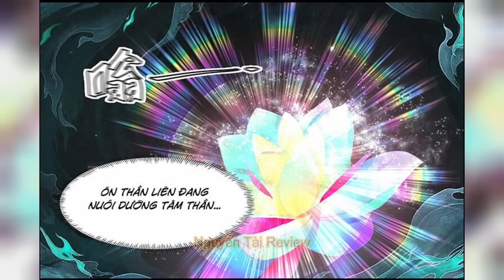Chap 3469- 3488 | Review Truyện Võ Luyện Đỉnh Phong | Nguyễn Tài Review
* Hệ thống tu luyện Võ Luyện Đỉnh Phong:
+ Bên trong Càn Khôn:
- Tôi Thể Cảnh: Tầng 1 - Tầng 9
- Khai Nguyên Cảnh: Tầng 1 - Tầng 9
- Khí Động Cảnh: Tầng 1 - Tầng 9
- Ly Hợp Cảnh: Tầng 1 - Tầng 9
- Chân Nguyên Cảnh: Tầng 1 - Tầng 9
- Thần Du Cảnh: Tầng 1 - Tầng 9
- Siêu Phàm Cảnh: Chia làm 3 tầng
- Nhập Thánh Cảnh: Chia làm 3 tầng
- Thánh Vương Cảnh: Chia làm 3 tầng
- Phản Hư Cảnh: Chia làm 3 tầng
- Hư Vương Cảnh: Chia làm 3 Tầng
- Đạo Nguyên Cảnh: Chia làm 3 tầng
- Đế Tôn Cảnh: Chia làm 3 tầng
- Ngụy Đế: Đế Tôn cảnh đỉnh phong
- Đại Đế: Được thiên địa thừa nhận, ngưng tụ Đạo ấn, có thể thúc dục sức mạnh thiên địa.
+ Bên ngoài Càn Khôn:
- Nửa bước Khai Thiên: Ngưng tụ Âm Dương Ngũ Hành, trong cơ thể Tiểu Thế giới đã có hình thức ban đầu, chỉ kém một bước là có thể khai thiên tích địa.
- Khai Thiên Cảnh: Đế Tôn cảnh đỉnh phong, ngưng tụ Âm Dương Ngũ Hành, bên trong Đạo ấn sáng tạo thế giới của mình.
Chia làm cửu phẩm: - Hạ Phẩm ( Chân Quân ): Nhất Phẩm – Nhị Phẩm – Tam Phẩm.
- Trung Phẩm ( Thiên Quân ): Tứ Phẩm — Ngũ Phẩm – Lục Phẩm.
- Thượng Phẩm ( Thần Quân ): Thất Phẩm – Bát Phẩm – Cửu Phẩm.
- Tạo Vật Cảnh (Sáng Thế Cảnh): Cảnh giới phía trên Cửu Phẩm Khai Thiên, hư không tạo vật.